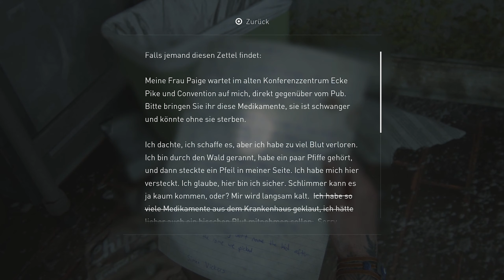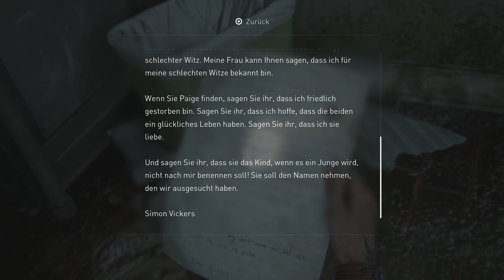The Last Of Us Part II #26 - Der Weg zum Krankenhaus